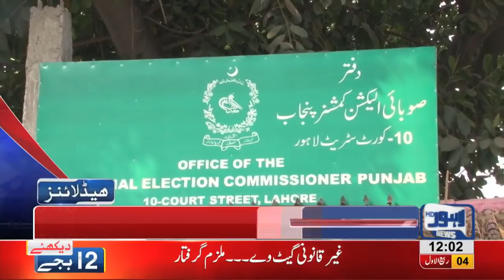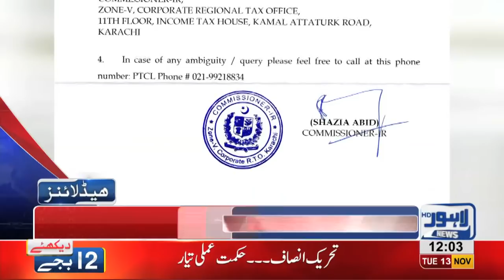12 PM Headlines Lahore News HD – 13th November 2018